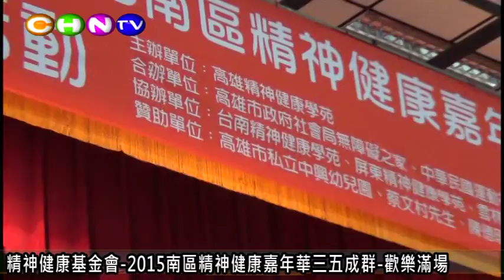精神健康基金會 2015南區精神健康嘉年華三五成群 歡樂滿場